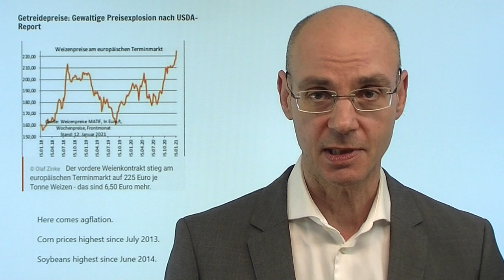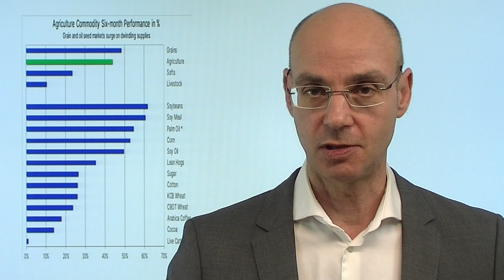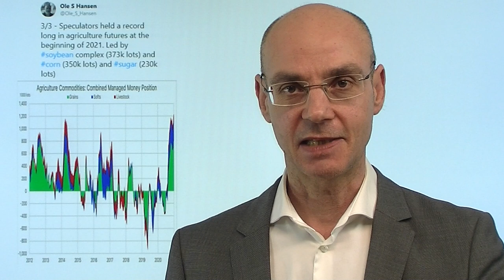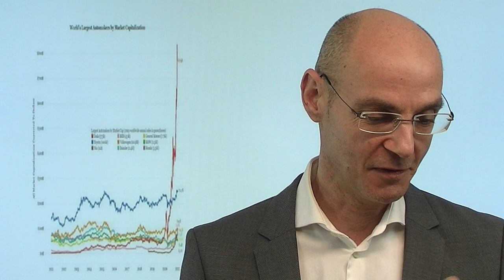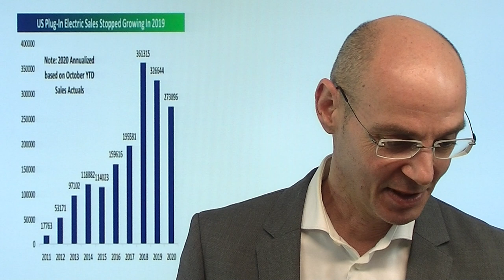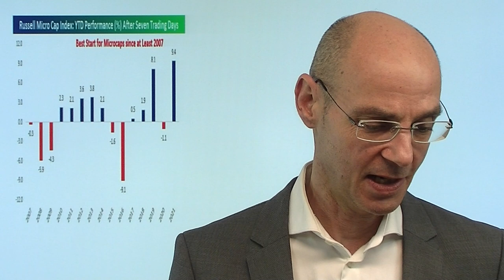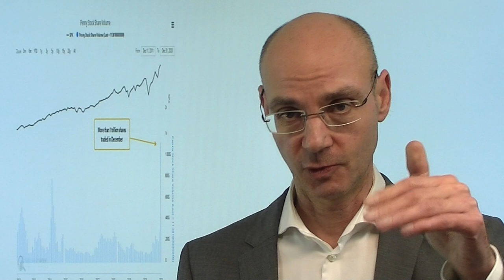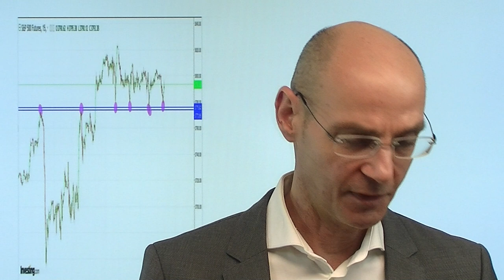Kommt die Agflation? Marktgeflüster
Wird die Agflation - also die Inflation der Preise für Agrarrohstoffe - das nächste große Thema an der Börse? Heute stiegen die Preise für lebenswichtige Nahrungsmittel wie Weizen, Sojabohnen und Mail auf den höchsten Stand seit 2013 bzw. 2014. Preistreibend wirkt vor allem eine Export-Begrenzung des wichtigsten Exporteurs für Weizen, Russland (das damit auf die gestiegenen Preise im eigenen Land reagiert). Ansonsten wartet die Börse vor allem auf die morgigen Aussagen des neuen US-Präsidenten Biden in Sachen Wirtschaft und Stimulus - der Anstieg der Renditen für US-Staatsanleihen ist vorerst gestoppt. Die Aktienmärkte in der Summe dagegen heute wenig verändert - ein wichtiger Faktor wird der kleine Verfall am Freitag sein..